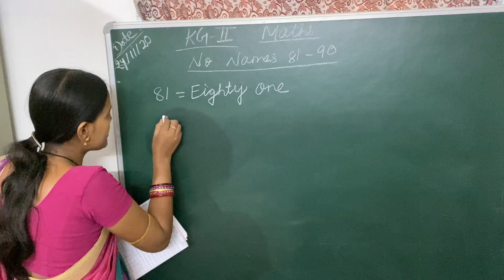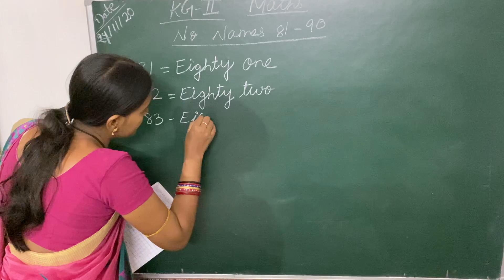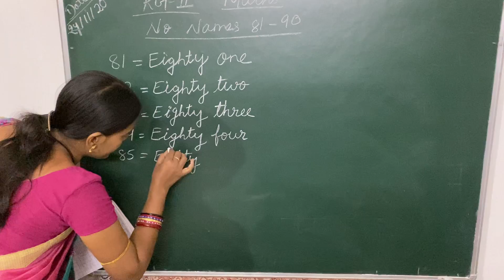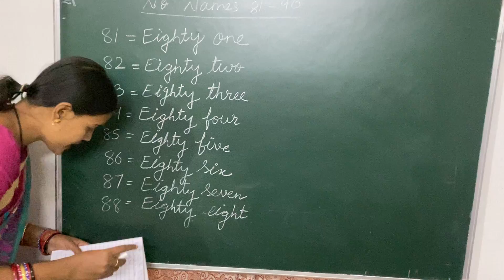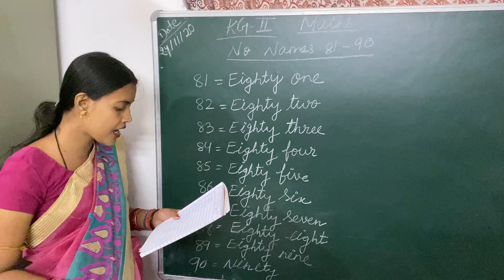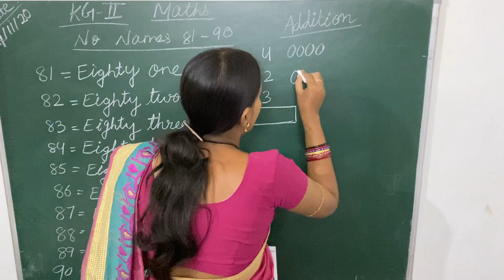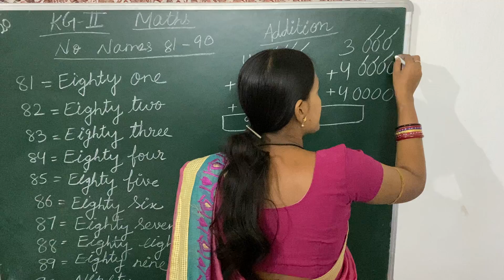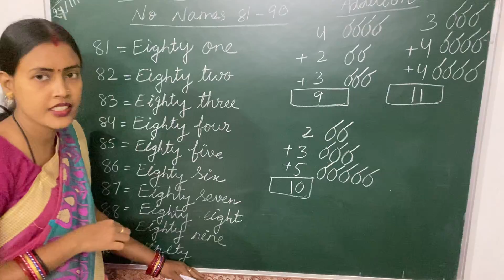Date-24/11/2020 | KG-2 Maths Classwork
Sri Sai English Medium School

KG-2 Maths Classwork for 24/11/2020